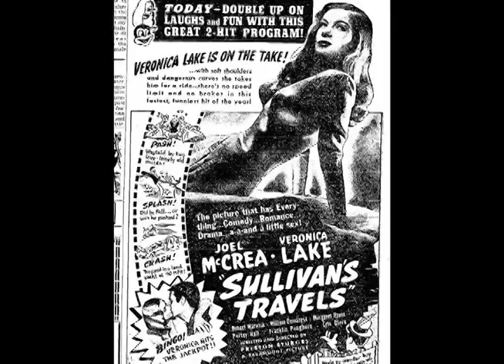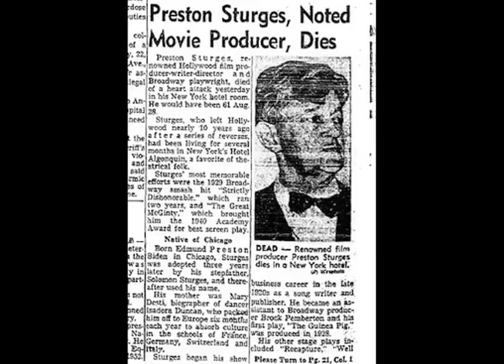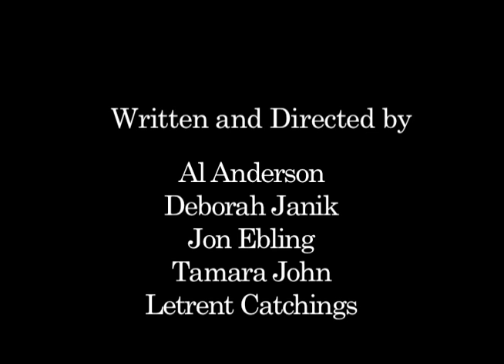Preston Sturges.mov SIUC -- 2009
Preston Sturges Documentary I worked on in 2009 at SIUC